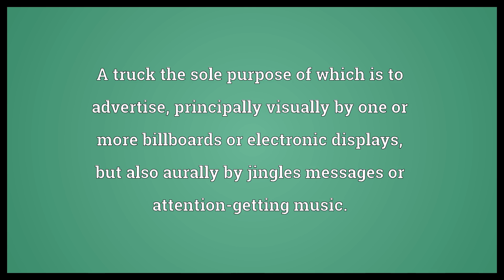Ad truck Meaning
Video shows what ad truck means. A truck the sole purpose of which is to advertise, principally visually by one or more billboards or electronic displays, but also aurally by jingles messages or attention-getting music.. ad truck synonyms: mobile billboard.  Ad truck Meaning. How to pronounce, definition audio dictionary. How to say ad truck. Powered by MaryTTS, Wiktionary